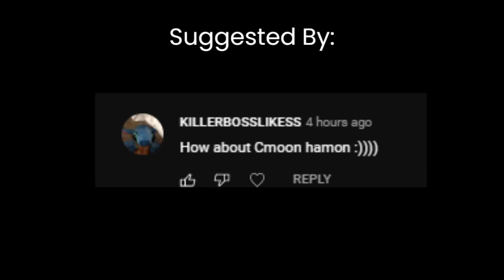[YBA] C-Moon Hamon isn't so balanced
𝐈'𝐦 𝐠𝐨𝐢𝐧𝐠 𝐭𝐨 𝐝𝐢𝐬𝐩𝐨𝐬𝐞 𝐨𝐟 𝐉𝐨𝐥𝐲𝐧𝐞 𝐊𝐮𝐣𝐨 𝐅𝐢𝐫𝐬𝐭.  - C-Moon

C-Moon was never a bad stand. Or weak. It was overpowered even before the update but you guys probably already know that.
Uppercut auto combo, now surface inversion 2nd hit bypasses block??? and gravitation shift increases damage for moves? why? I mean I guess the devs had good intentions to balance C-Moon but dayum this shit is OP now.